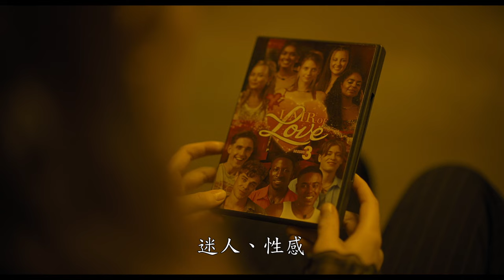【窺探者】前導預告，今年6月 大銀幕鉅獻｜三立娛樂星聞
★訂閱【女孩要幹嘛】甜寵浪漫戲劇看到飽